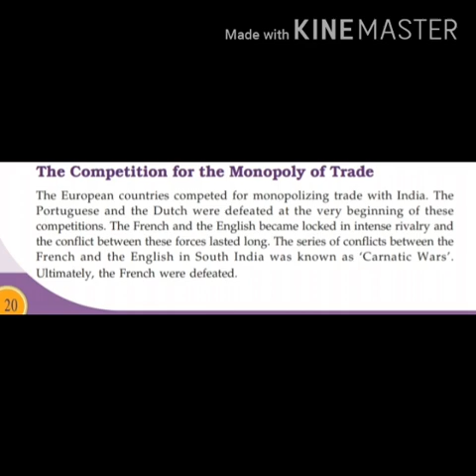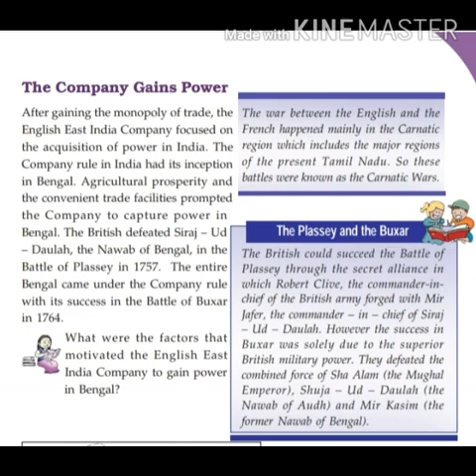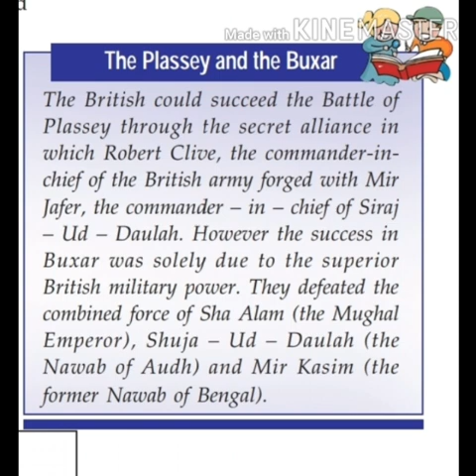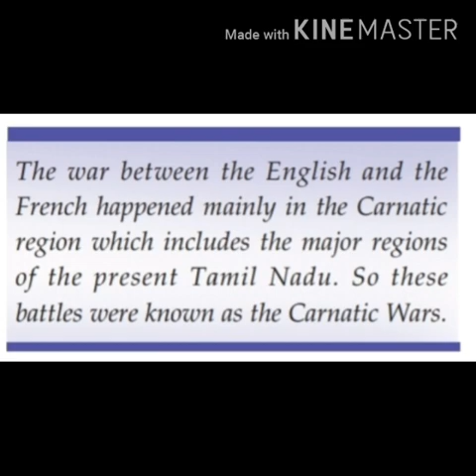7th standard social science chapter-2 part-3 kerala syllabus